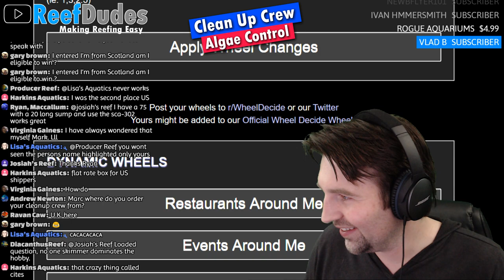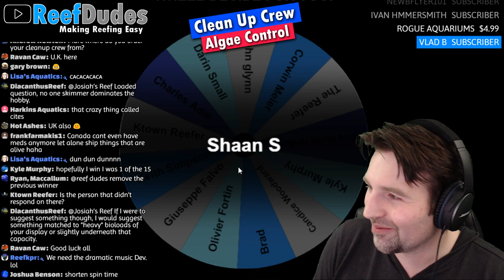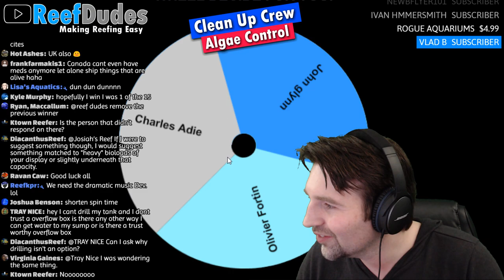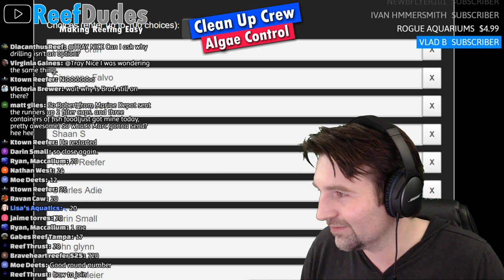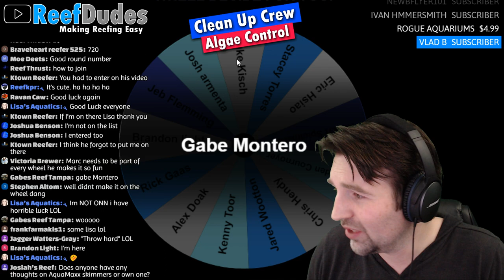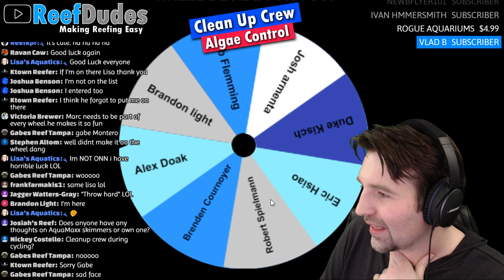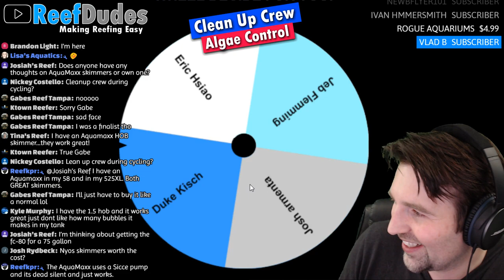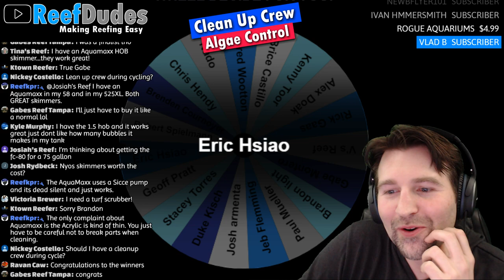Clean Up Crew for a Saltwater Aquarium - Algae Control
What is the best clean up crew for your reef tank? What do each of these snails, crabs, starfish, sea slugs, cucumbers actually eat?  How do you target hair algae or diatoms? well today's chat is all about Clean up crew for your Saltwater Reef Tank!  Keep your sand bed white and your rocks algae free!

Chemiclean for cyano